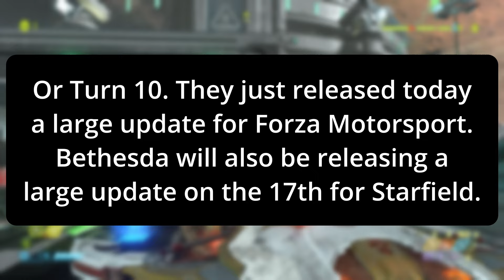Will the Xbox Direct Find Their Missing Games?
Today I talk about some of the games I want/hope to see during the Xbox Direct in a few days. Please share your thoughts and tell me what you are expecting from them.